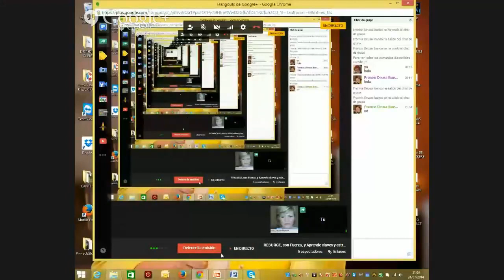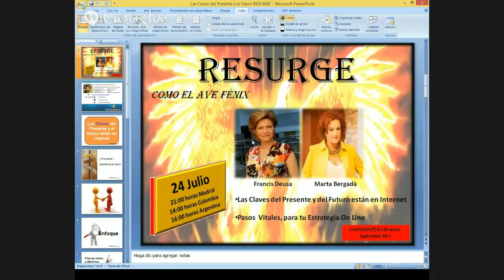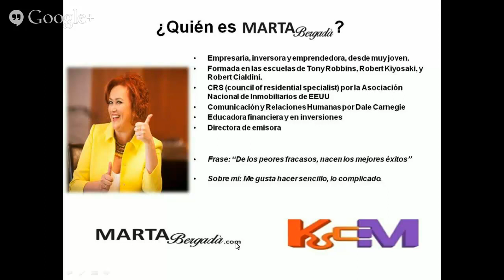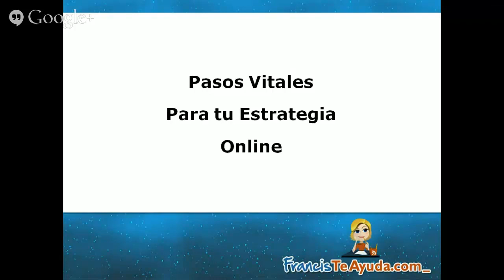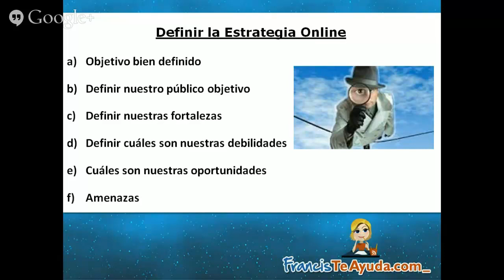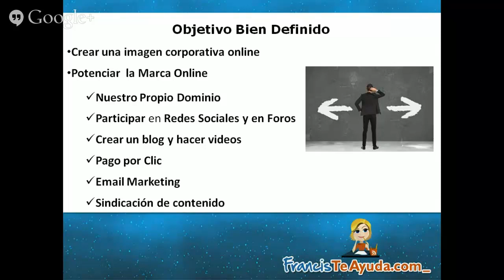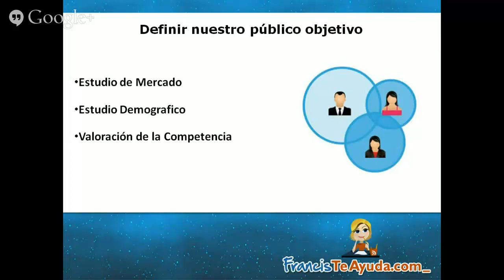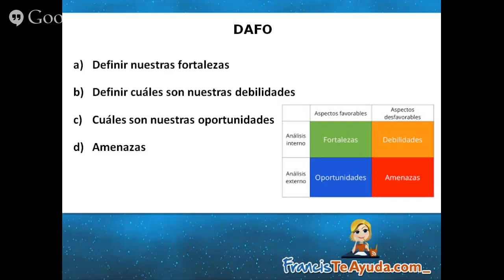SEMINARIO Aprende claves y Estrategias de Marketing Online FrancisTeAyuda.com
SEMINARIO a través de Hangout. Descubre de la mano de dos EXPERTAS, Claves y Estrategias de Marketing Online por Marta Bergada y Francis Deusa. Iníciate con nosotras, y RESURGE.